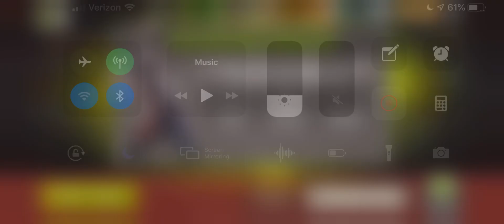Set 1, Map 21: Final Stand